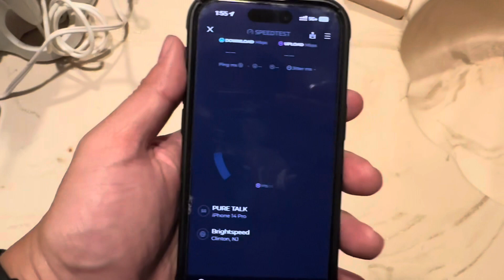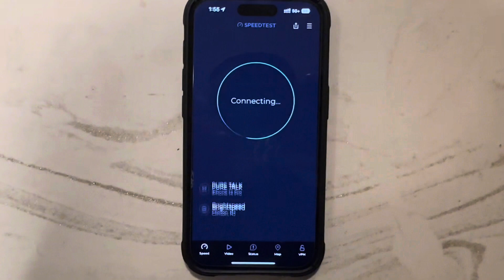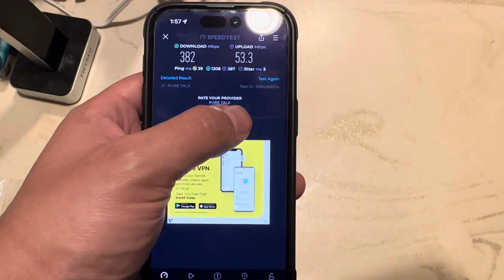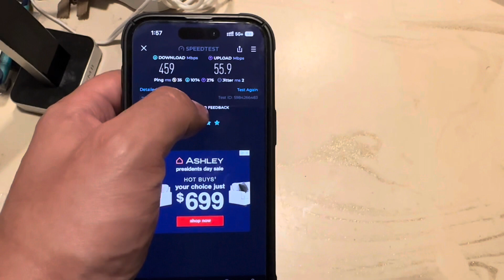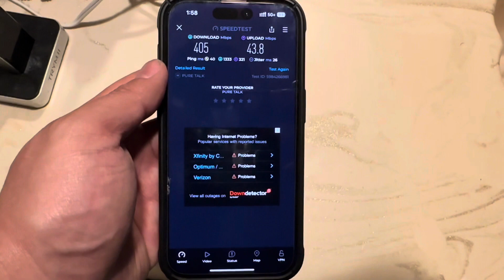H2O 5G+ SpeedTest after using 40 GB I broke my Plan on account 🤷🏽‍♂️🤦🏽‍♂️😭🤣